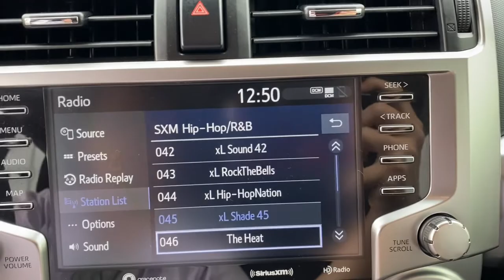2020 Toyota 4Runner Muskogee, Tulsa, Broken Arrow, Joplin, Owasso, OK P07672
Super White Used 2020 Toyota 4Runner available in Muskogee, Oklahoma at James Hodge Toyota. Servicing the Tulsa, Broken Arrow, Joplin, Owasso, OK area.

Recent Arrival!br2020 Toyota 4Runner SR5 4.0L V6 SMPI DOHC 5-Speed Automatic with Overdrive RWD Super WhitebrbrREAR BACKUP CAMERA, BLUETOOTH, Black, 17 x 7.0 6-Spoke Alloy Wheels, ABS brakes, Active Cruise Control, Alloy wheels, Electronic Stability Control, Heated door mirrors, Illuminated entry, Low tire pressure warning, Remote keyless entry, Traction control.brJames Hodge Toyota is located in Muskogee Oklahoma. With over 300 new & used vehicles in stock you are certain to find something you are looking for. What separates us from the rest is our Hodge Promise which is a list of value added services we offer our customers. These include: complimentary car washes for life with every new & used vehicle purchase, curbside delivery, complimentary pick up & delivery for our service customers, complimentary loaner vehicles with overnight service and courtesy transportation. We also have a full service body shop and we offer extended service hours on Saturday for our customers. James Hodge Toyota is not just a dealership but a refreshing departure from business as usual.